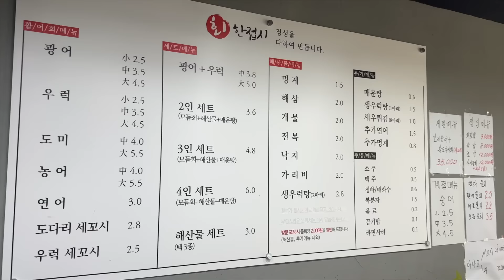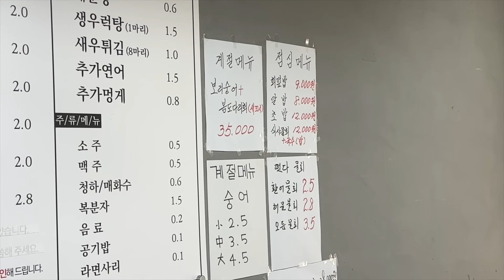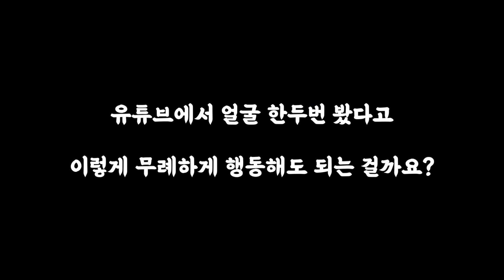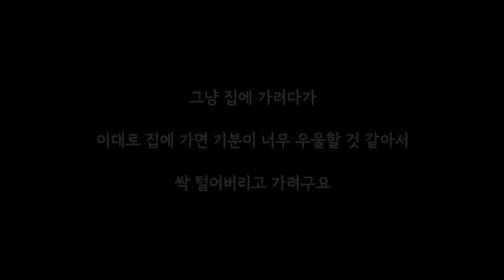대낮에 진상 x저씨들한테 속수무책 당했습니다. 먹다가 나왔네요